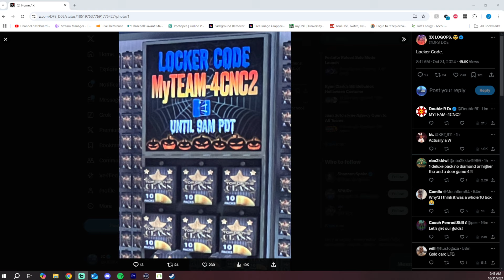2K DROPPED A HALLOWEEN LOCKER CODE... BUT IT ISN'T EVEN GOOD AND EXPIRES AT NOON EST???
In this video I talked about the Halloween locker code and terrible content so far for Halloween in NBA 2K25 MyTeam! If you enjoy this video please make sure to leave it a like and a comment and most importantly make sure to hit the subscribe button to help me grow towards 40,000 subscribers on the channel!